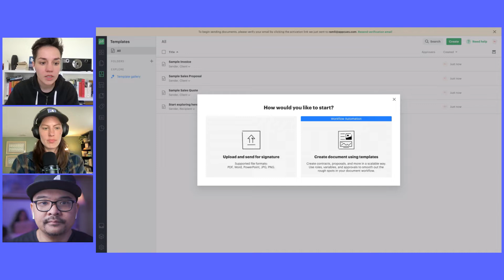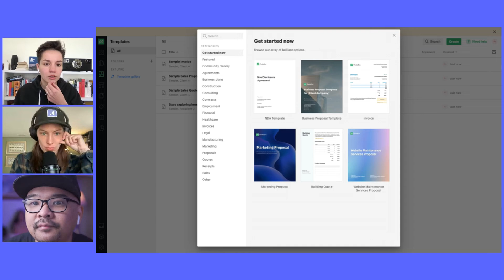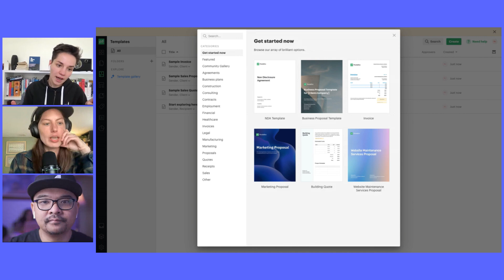PandaDoc's quick start templates | GoodUX ft. Eugenia Brown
In this GoodUX video, dig into how PandaDoc shortens their time-to-value by offering new users quick-start templates. Eugenia Brown, Product Manager at PandaDoc, describes how the fanciest templates are often the most popular ones.

🔖 Video Chapters
0:00 - PandaDoc's quick start templates
0:39 - PandaDoc's two types of users
2:10 - The fanciest designed template is often the most popular
3:11 - The different type of template categories in PandaDoc
4:47 - Eugenia's biggest insight from improving PandaDoc's user onboarding
5:41 - Most new users like to see sample content

🛠 Resources:
Ramli John shares how elite teams build their product experiences. Get exclusive user onboarding templates, frameworks, and more before everyone else

Watch the full Behind The Experience episode featuring Eugenia Brown and PandaDoc's product experience: